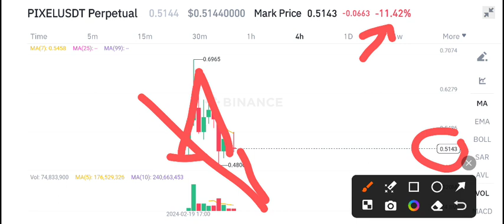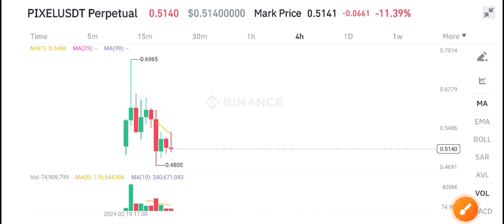Pixels coin Price Prediction! Pixel news today